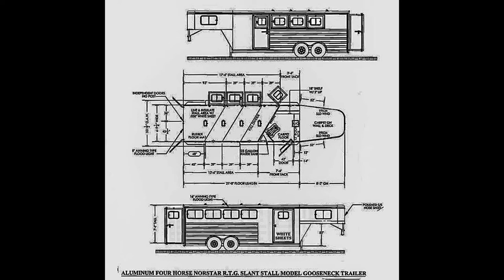2017 CIMARRON NORSTAR 4H GN - Horse Trailer - Transwest Truck Trailer RV (Stock #: 5N161078)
Year: 2017
Condition New
Length (OAL) 21'
Tack Options Blanket Bar; Bridle Hooks; Brush Tray; Saddle Rack; Boot Box
Composition Aluminum
Floor Type Aluminum
Rear Doors 60/40
Stall Amenities Butt Bar; Chest Bar; Escape Door; Kick Mats; Tie Rings; Interior Lights; Partial Divider; Roof Vents; Full Dividers; Load Lights

FINANCING AVAILABLE!

LOCATION:
6220 E. Champlin Drive
Fountain, Colorado 80817